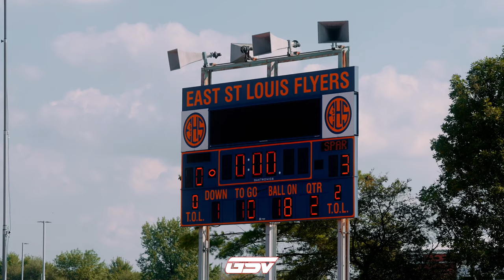#6 DE SMET VS #4 GLENBARD WEST | Gateway Scholars Classic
#4 Glenbard West Hilltoppers (1-0)
#6 De Smet Spartans (1-0)